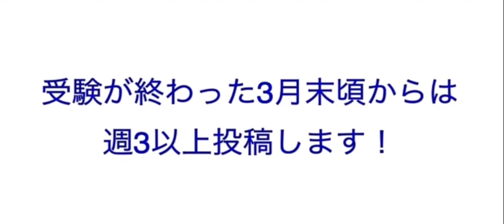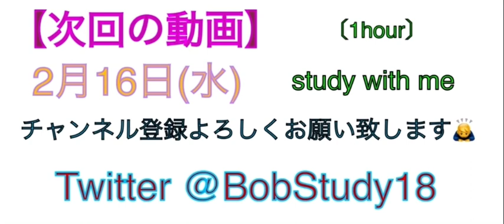遂にドン勝！？興奮する受験生〔#4〕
どうも隣のクラスのボブです。
荒野行動って面白いですよねー
是非フレンド申請よろしくお願い致します🙏

あと、スタディーウィズミーはカメラの容量の都合上、中止になりました。
毎週投稿も時間の都合上中止します。すみません🙇‍♂️
その代わりに、志望校に合格します‼︎

次回は、堅あげポテトの美味い食べ方を発見したので皆様にお伝え致します❗️
お楽しみに‼︎